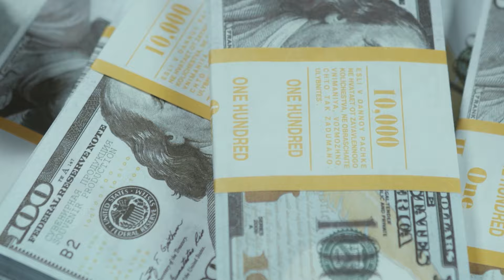😱La LUJOSA casa donde vive Alicia Machado que CASI le QUITA Christian Estrada 😱